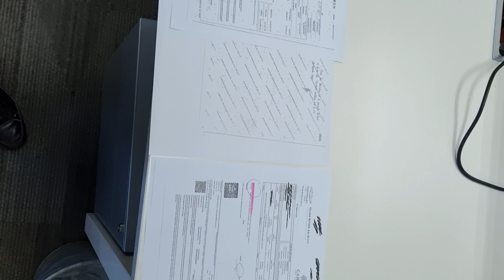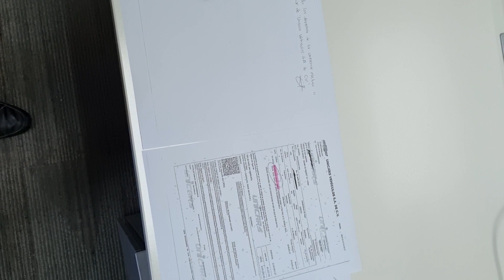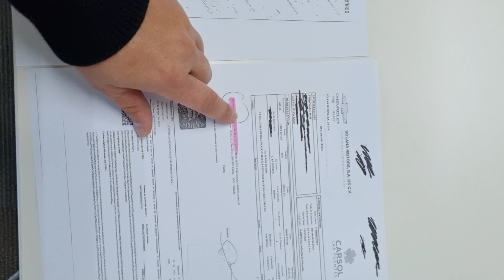consecutivos de facturas en documentos para autos y motos